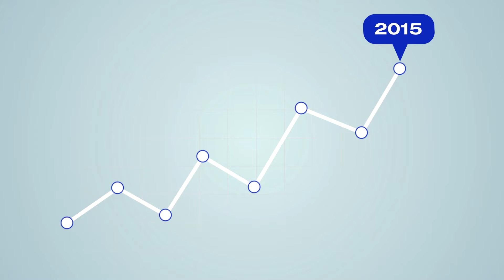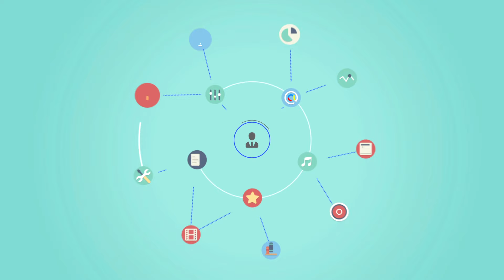ETC Filmes - 10 Anos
Vídeo que celebra os 10 anos de uma das principais empresas de Cinema Digital, Home Entertainment, Tradução e Legendagem e VOD do país!